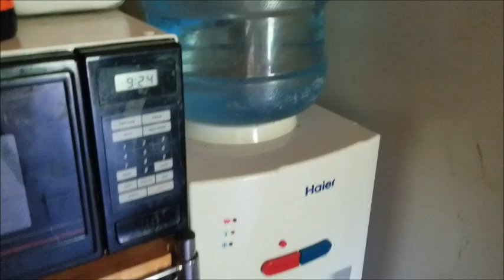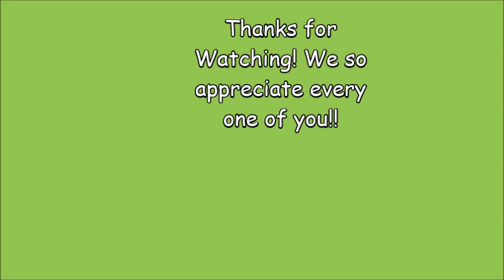What happened to Avalon Acres Farm??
Hey ya'll!  Life happened!  Come see what we've been up to, what's new around the homestead, what's coming up and how we've all been doing!
Life is great, and we are enjoying every moment!

Our Amazon links for products we've purchased and discussed in our videos.It's free to click on the link, but if you buy something, we'll get a few pennies, too! :-D

Our new weather station!
• Ambient Weather WS-2902 10-in-1 Wi-Fi Professional Weather Station with Internet Monitoring, Compatible with Alexa

This is the Instant Pot that I purchased and LOVE!

Little Bambino Popcorn Popper

Better Body Foods Avocado Oil

Jolly Time Popcorn--GMO free, by the case---12 pks of 2lb bags

The Presto 23 QT canner

Marsaili's Marvels:

Would you like to help us with our farm needs, or just buy us a cup of coffee?